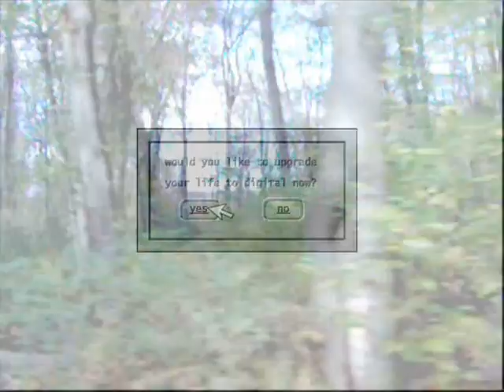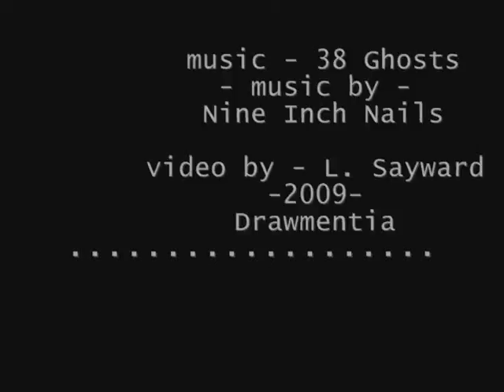38 Ghosts - Welcome to the Future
for the Ghosts Film Festival, music by Nine Inc Nails